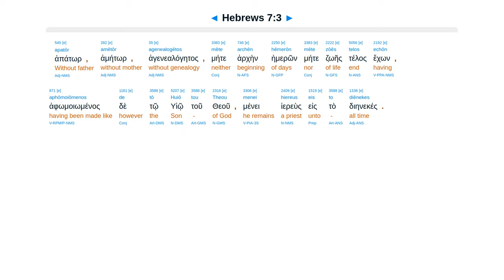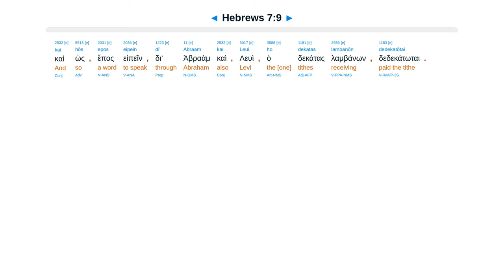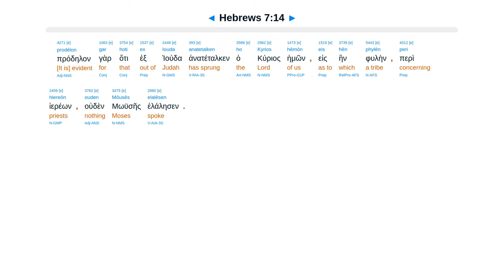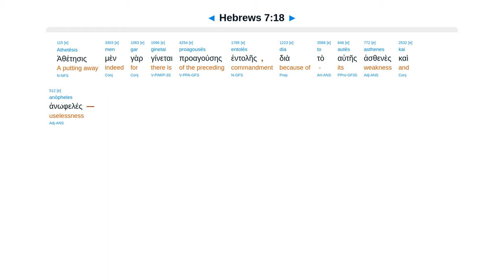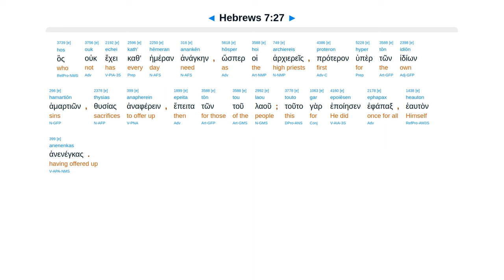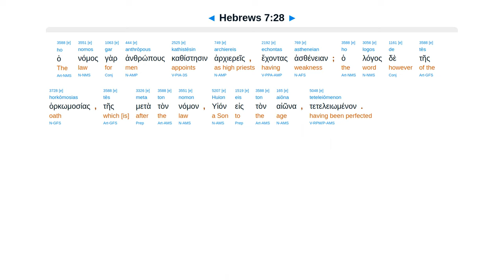Hebrews 7 - Interlinear Greek New Testament Bible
Melchizedek forever, received tithes. Former law weak not make perfect. Better hope. Intercession.